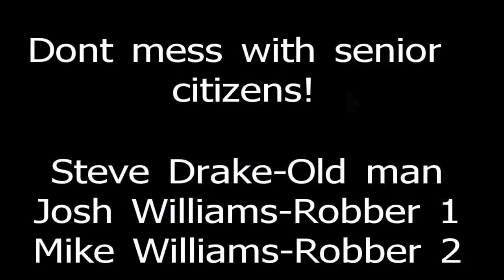Old School Beat Down!